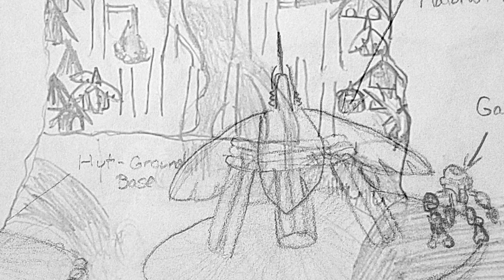BIONICLE Concept Art Part 1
This video is a compilation of Project Toa Concept Art, which is being released on a very special birthday.  It is part 1 of at least 2 parts of concept art, ranging from characters, locations, structures, and other various artwork for BIONICLE - Project Toa, drawn over the course of 8 years.  These sketches were drawn by David Ulrich & Noah Manly.  We're excited to see what God has in store for this BIONICLE series and we hope you are too.

God Bless.